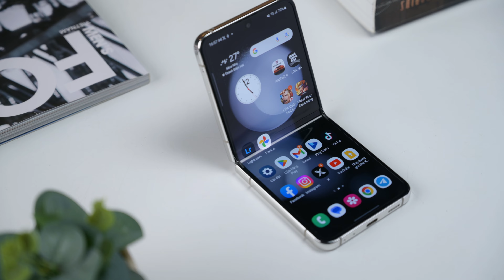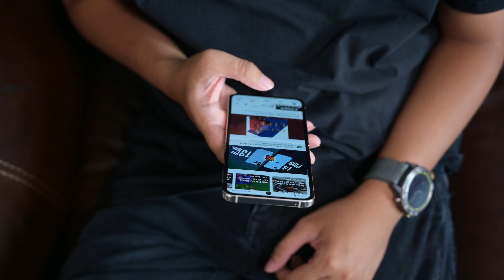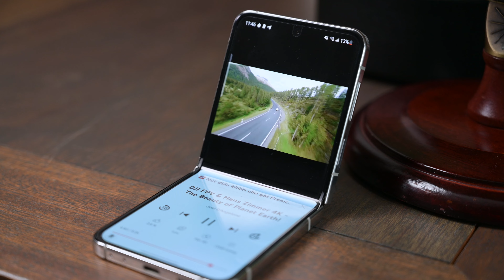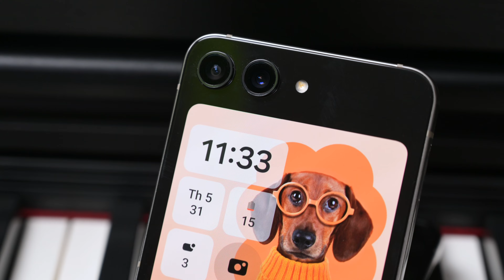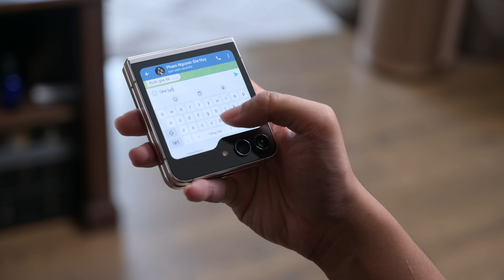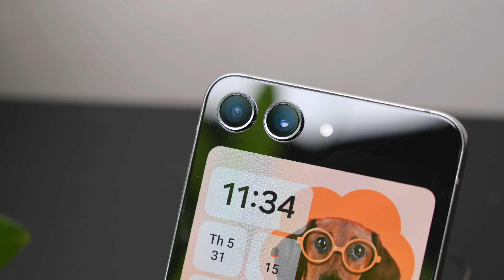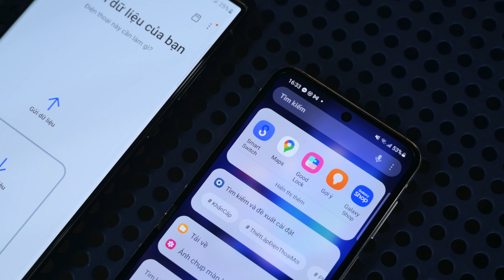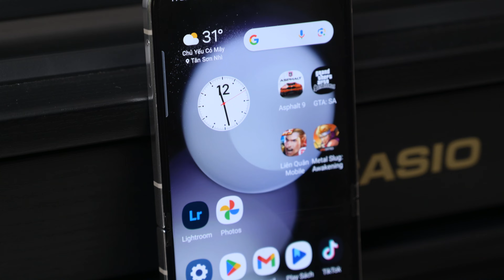Mình đã chuyển từ S23 Ultra sang Galaxy Z Flip5: gọn gàng gàng và thú vị hơn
Gần 1 tháng chuyển từ S23 Ultra - một trong những chiếc smartphone có camera “gấu” nhất thời điểm hiện tại, sang Z Flip5 - một dòng điện thoại hoàn toàn khác, rõ ràng nó mang lại cho mình nhiều điều mới mẻ hơn, về trải nghiệm trong việc dùng máy mỗi ngày, và còn nằm ở những nâng cấp mà mình có thể cảm nhận rõ sau khi đã dùng qua các thế hệ Z Flip trước đây.